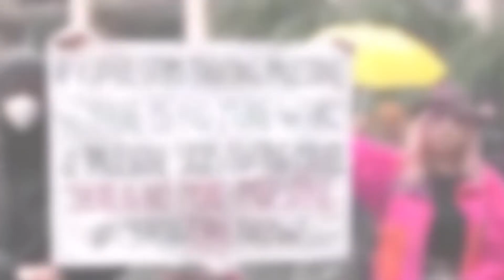KOK ADA ARTIS YANG BELAIN 15R43L, INILAH PARA ARTIS YANG GIGIH MEMBELA PAL35T1N4 ~ GOSIP